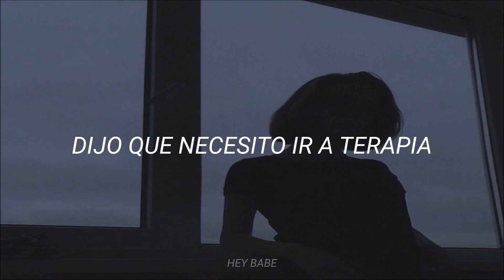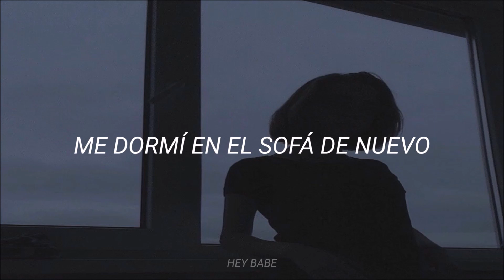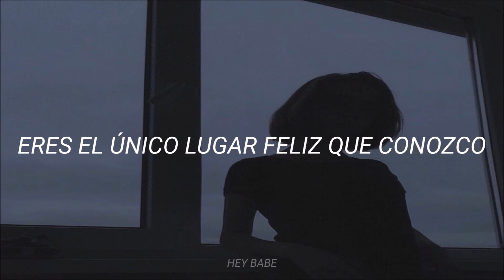Happy place - Terror jr // subtitulada al español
Lyrics

I should wear a sign that says, "Stay away, please"
It's never too cold in the city for me
My mom called, she said I'm living in a fantasy
She said I need to go to therapy
It's like my brain got it out for me
Telling secrets to my enemies
Convince my lungs they don't got to breathe
And told my eyes they don't got to see

Every night I tell myself
I might be alone forever
Wrap my arms around myself
Always thought I'd

You're the only happy place I know

I fell asleep on the couch again
Slept with misery 'cause I let him in
Might talk myself my up, but it depends
How far do I wanna fall back
And I'm looking in the mirror like "I hate you"
Sipping on this wine like it's grape juice
Throwing up this wine like, "That wasn't grape juice"
(Ew, I love you)

Promise I will

Never let you

This elevator is going down.